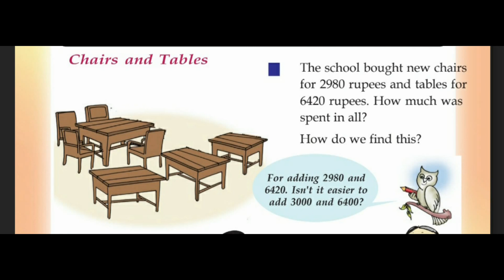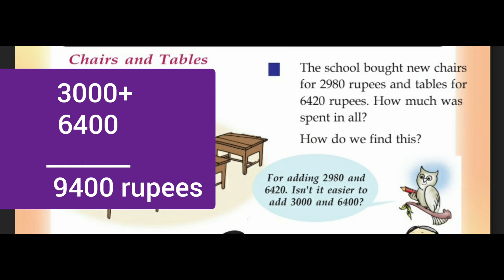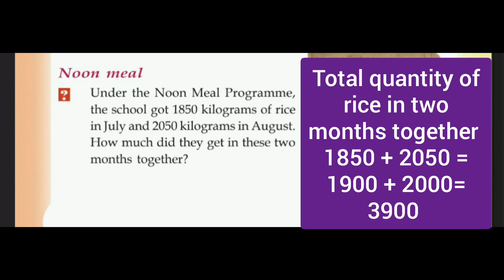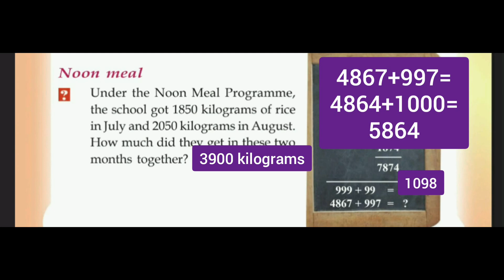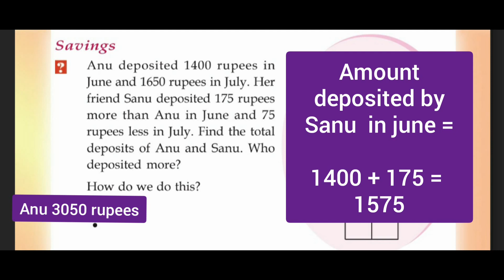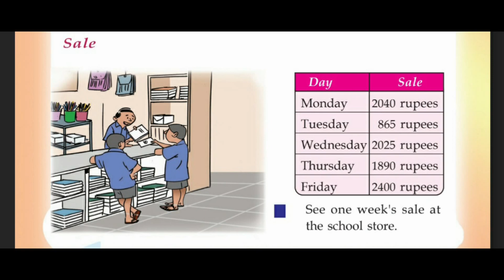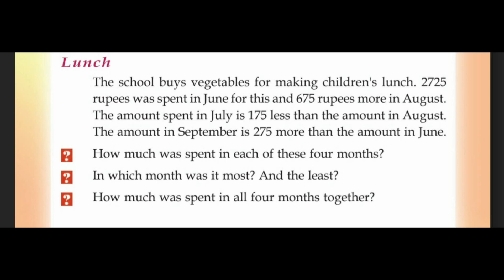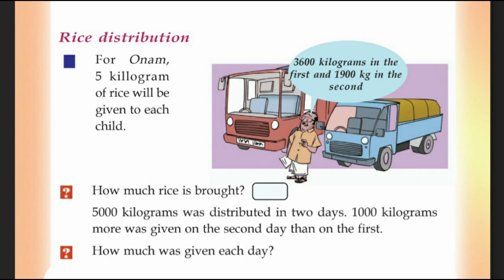Kerala Scert | Maths Class 4 | Joining Thousands | Activity 3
Kerala SCERT Mathematics Class 4  Unit - Joining Thousands